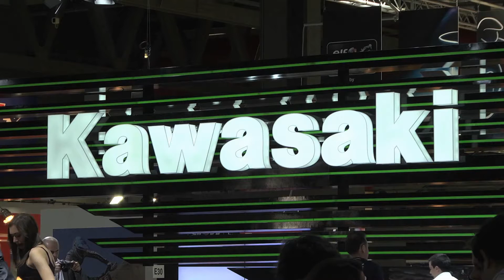Kawasaki at EICMA 2013 Live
At the 2013 EICMA show, Kawasaki revealed more details about the new J300, the brand's first scooter designed for European markets.Developed with Taiwanese manufacturer Kymco, the J300 scooter is powered by a 299cc liquid-cooled single-cylinder engine, likely the same motor equipped on the Kymco Downtown 300i which claims an output of 29.5 hp and 18.1 ft-lb. The wraps just came off the 2014 Kawasaki Z1000 at EICMA, fully revealing its controversial new styling.